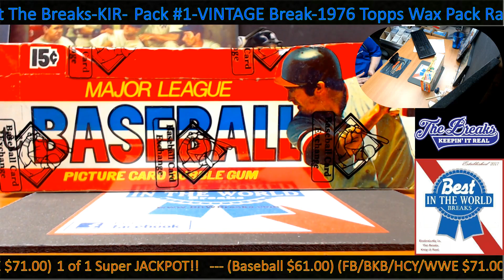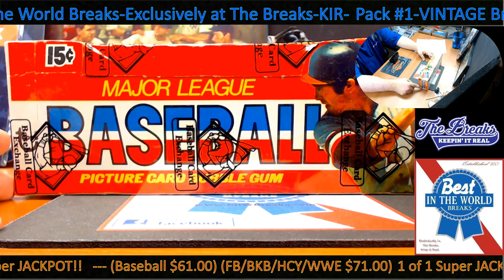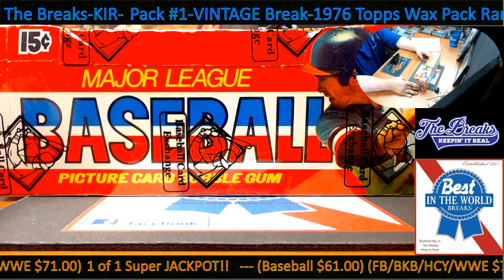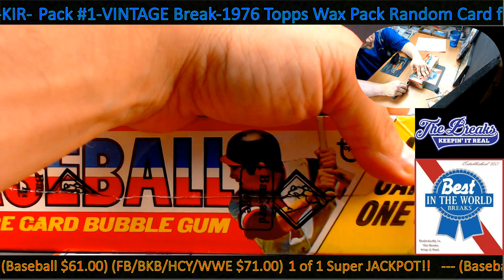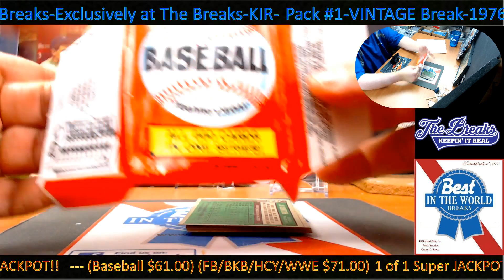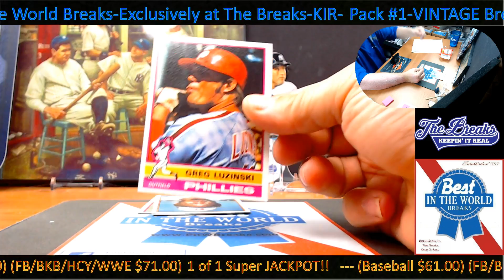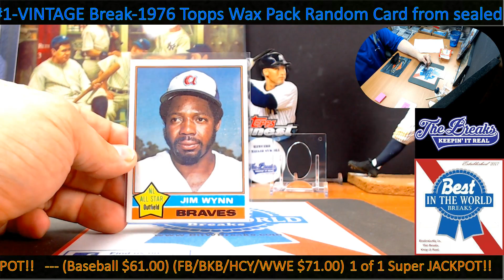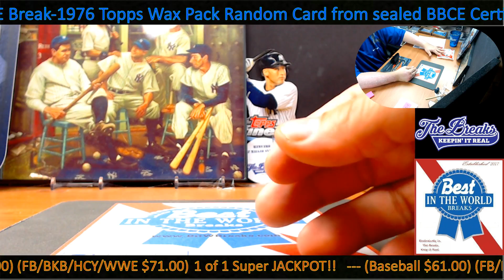You Fill It....We break It! from The Breaks-Keep It Real on Facebook 3/4/2018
Live Breaks from The Breaks 3/4/2018